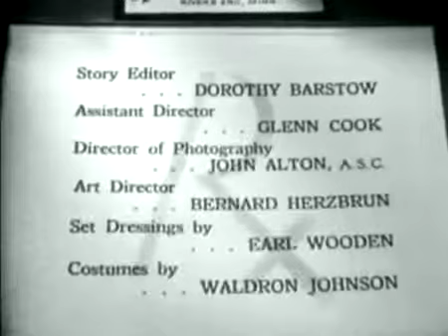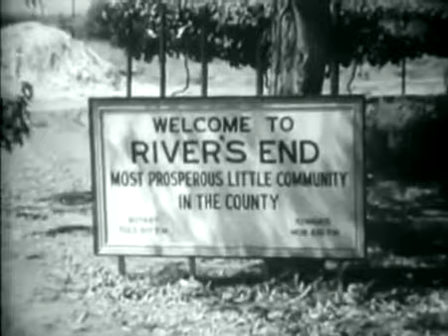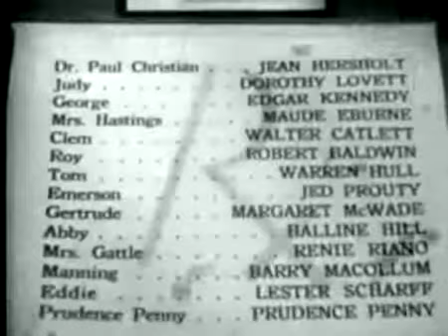Remedy For Riches 1940 Melodrama Theater!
Dr. Christian takes an interest in a young boy, a violin prodigy, whose mother is a divorced music teacher. His interest isn't just in the boy's music career--he believes it would be best for the boy to have his parents back together, and sets out to do just that.